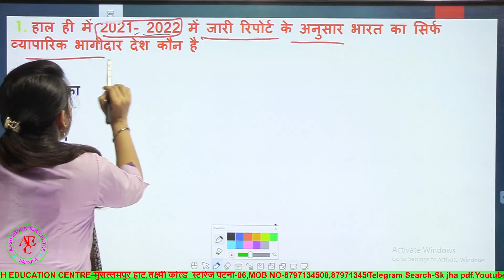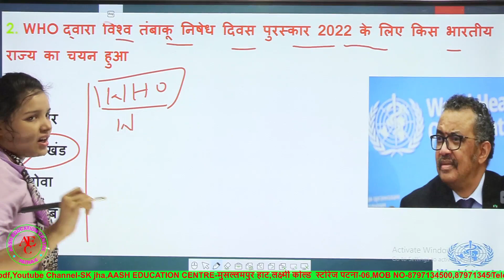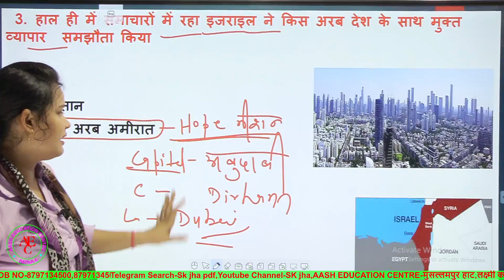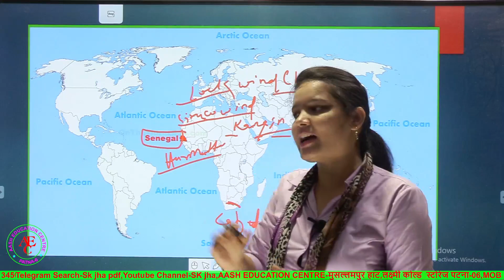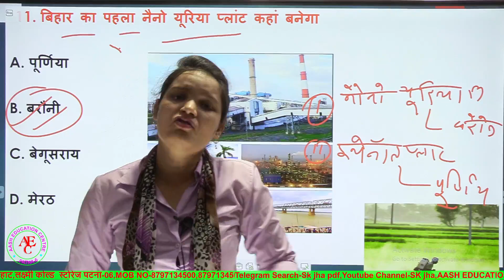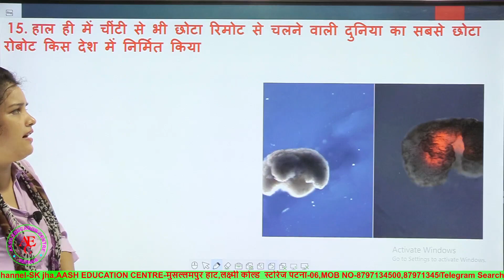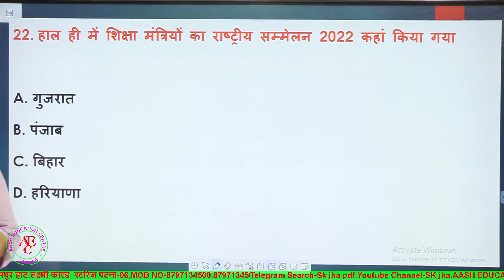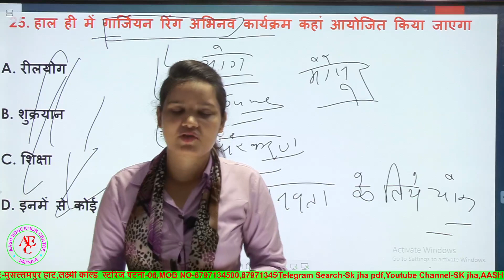Important current affaires Question | 1st week | June 2022